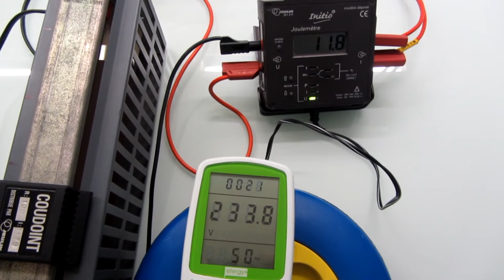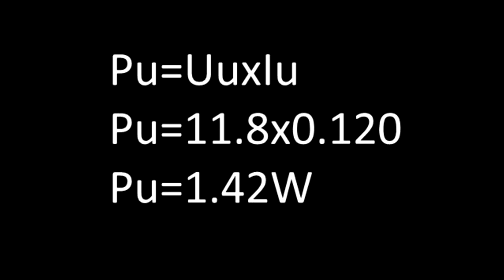Mesure d'un Rendement d'un générateur Niv3E03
L'essentiel en science permet d'expliquer les lois essentielles de science que l'on a besoin au lycée pour comprendre tous les cours de sciences-physiques.
Les saisons correspondent au niveau. S03 = 3eme niveau
Ici une mesure du rendement d'un générateur électrique.